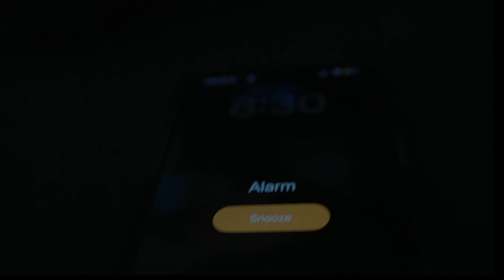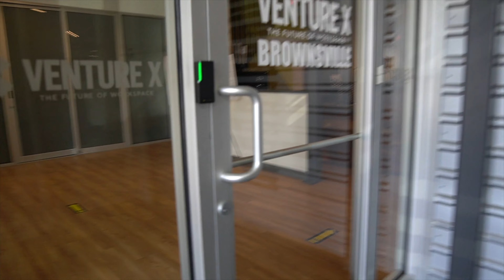DAY IN THE LIFE OF AN ENTREPRENEUR!!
Follow me through out the day!!